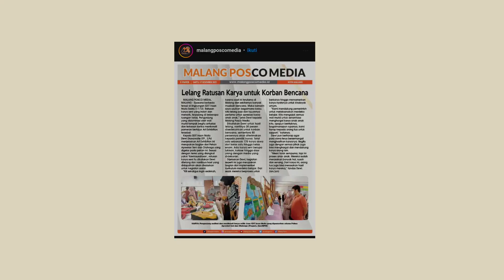Pameran Lukisan, Kolase, Dekoratif, Daur Ulang, Topeng&Tas Hias | ART Exhibition SDIT Insan Mulia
Pameran Lukisan, Kolase, Dekoratif, Pigura Daur Ulang, Topeng&Tas Hias | ART Exhibition SDIT Insan Mulia Sukun Malang

Menjelang akhir semester, setelah siswa melakukan PAS. Di sekolah mas Alif dan mas Hamzah diadakan acara paspor sebagai puncak semester 1. Alhamdulillah acara tersebut sebagai bentuk kegiatan dari P5 (projek penguatan profil pelajar  pancasila)  berjalan lancar diantaranya pentas seni, pameran seni dan lelang hasil karya siswa untuk bencana alam dan bazar dari para wali murid. semua antusia meramaikan dan bergembira.

staytune sekilas dokumentasi dari kegiatan P5 tersebut. semoga bermanfaat.